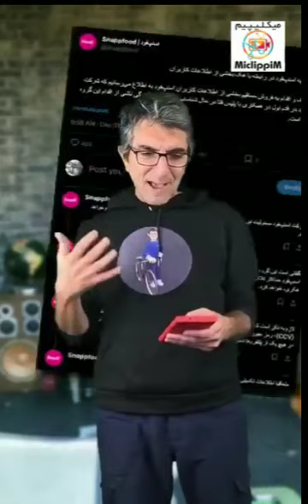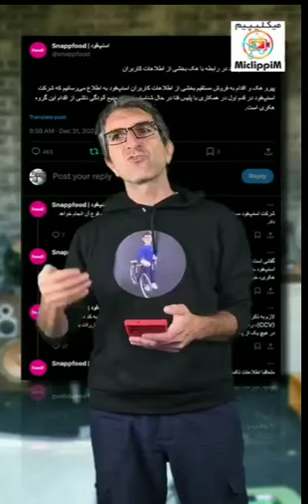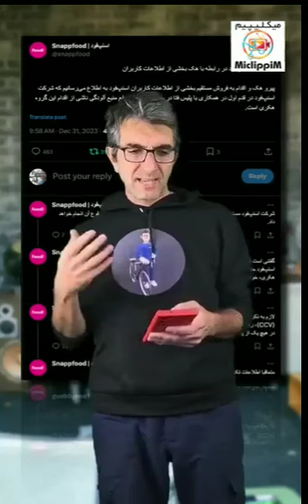کلیپ توضیحات کامل در مورد هک اسنپ فود و راهکارهای مقابله با دزدی اطلاعات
عمق فاجعه رو فهمیدی؟
خدایا بسه دیگه... فقط مونده بود آدرس و لوکیشنمون با شماره موبایل و ایمیلمون ست بشه بیافته دست ملت 😭😭😭

📣 اگر از اکسپلور میای، پیجمون رو دنبال کن تا کلیپای جدیدمون رو از دست ندی👇👇👇: